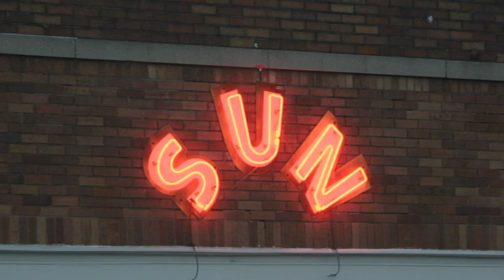Granville Automatic - "Ghost of Traveller" (Sun Studio Sessions)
Granville Automatic perform "Ghost of Traveller" at the legendary Sun Studio in Memphis, TN!  Check local listings.